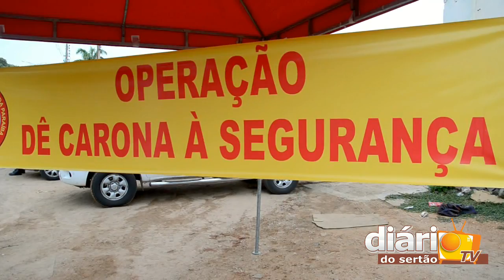Operação De Carona A Seguranca Do Corpo De Bombeiros de Cajazeiras